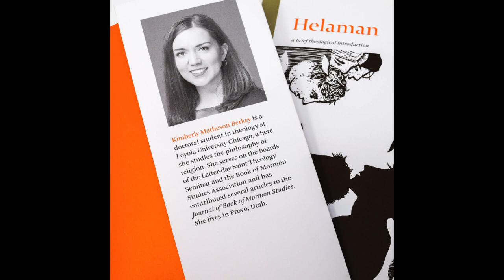Helaman: a brief theological introduction, by Kimberly Matheson Berkey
The world is always subject to revision, always on the cusp of change. Revelation can arrive out of the blue. Enemy hearts can transform overnight. If faith is a question of what lies hidden in the far-off future or the distant heavens, it is also just as much a question of what lies hidden in the hearts of those around us. Whether it means attending to the concealed sorrows of our neighbor or the whisperings of inspiration, a life of faith always operates in light of what we cannot see.

The Neal A. Maxwell Institute presents "brief theological introductions to the Book of Mormon." Twelve volumes. Twelve scholars. Fresh and inspiring explorations using the lenses of history, theology, philosophy, literary studies—and above all, faith in Jesus Christ.